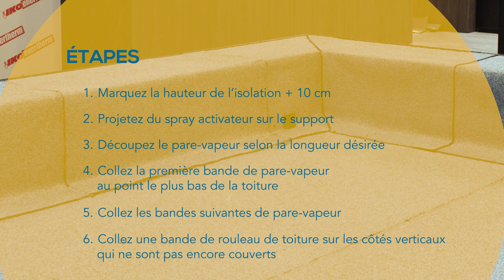Aquaplan | Roofing Autocollant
Par la présente, nous vous montrons comment installer un toit avec notre roofing autocollant